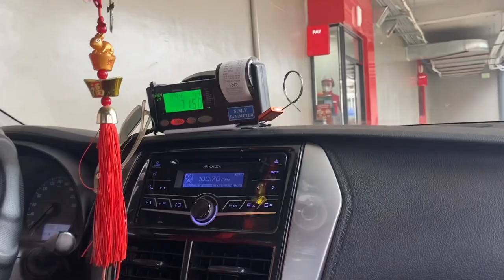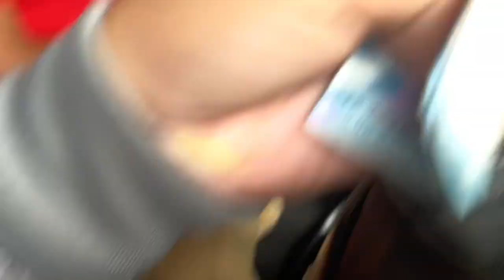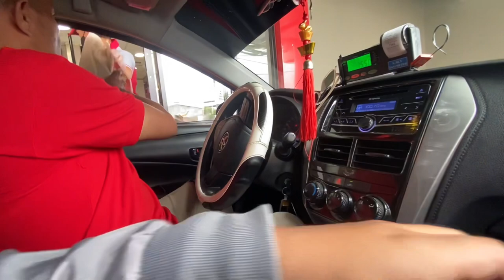Oplan Hakot gamit | Lipat Boarding House | New Beginning